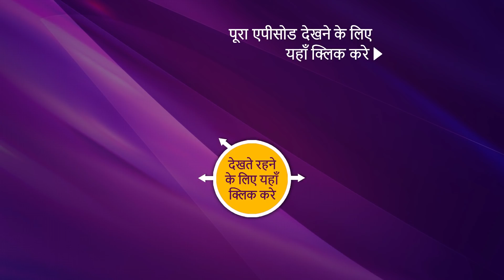Mere Dad ki Dulhan - मेरे डैड की दुल्हन - Ep 22 - Coming Up Next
About Mere Dad Ki Dulhan:
Set in Ghaziabad, Mere Dad Ki Dulhan is a slice of life story that every Father and Daughter duo would relate to. After the death of her mother, Niya has played a pivot role in the life of her single father, Amber. She plays every possible role in his life, that her mother would have played to keep him happy. She seeks happiness in filling the void in his life. Despite every attempt, she soon realizes that he feels lonely from within and that he needs a companion in his life. Thus begins the journey of this daughter to find a ‘Miss Right’ for her dotting dad. What will this journey entail and how will she find the perfect match for her dad? Will the new addition in Amber’s life change the dynamics and relationship between Niya and Amber?